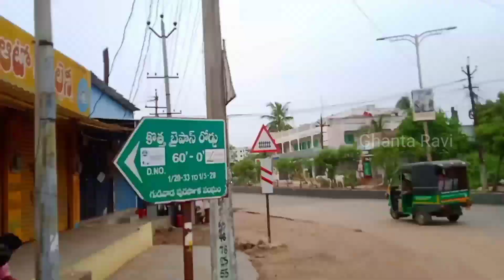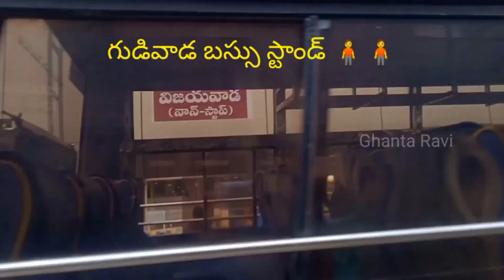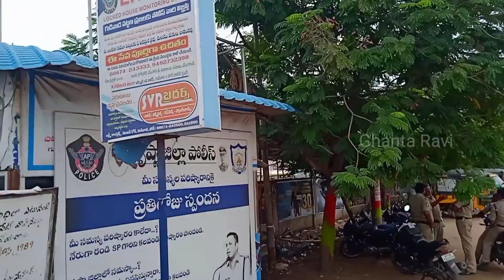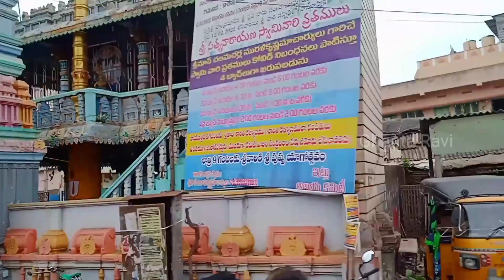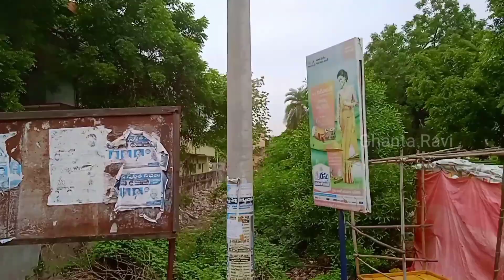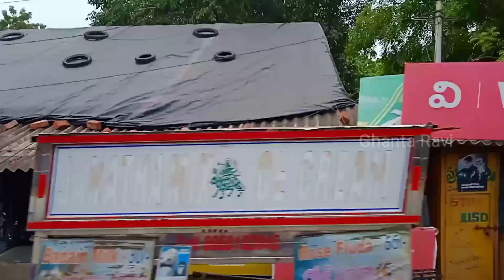గుడివాడ మరియు బస్సు స్టాండ్ 🧍🧍🧍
Ghanta Ravi, Bhimavaram, Gudivada, Bus stand, City, Ghanta Ravi, Bhimavaram, Telugu, Andhra Pradesh, West Godavari District, Telugu Vlogs, , Informative, Entertainment, Education, Life,